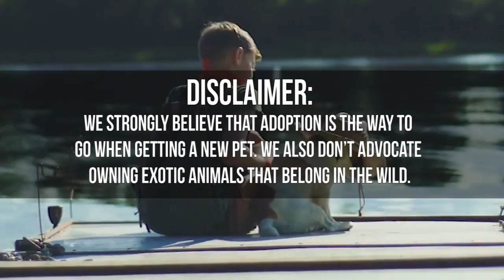10 Most Expensive Pets in the World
The insane amount of money people actually spend on keeping exotic animals as pets is amazing from white lions to the Tibetan mastiff.

5. Stag Beetle
Beetle and dung are two words that often go together, begging the question why would anyone want one as a pet? To their credit, the Stag variety feed on decaying wood in larvae forms and solid food as adults.  The Stag Beetle has an estimated 7-year lifespan, and many enthusiasts would pay top dollar to get their hands on one of these grubs.
They get their name from their pronounced mandibles which look much like a stag's antlers. The bugs are also amongst the largest-sized beetles with a majority of their life spent underground as larvae. Seems like the stranger the pet the higher its price tag and a Japanese breeder sold one unusually long Stag Beetle for $89,000.
4. White Lion Cubs
Even in their cutest cub years, lions are still wild, dangerous and ferocious animals. That has apparently not stopped some people from keeping them as pets. Since their first sighting in 1938, the white lions have become amongst the most beloved rare pets. White lions are native to the Timbavati area in South Africa, and they feature white fur coats and light colored eyes. Contrary to most people believing that the lions are albinos, their color is a result of a color mutation passed on from the mother and father.
As of 2017, estimates have it that only 14 of these wild white lions exist after their release from captivity. That goes to show just how rare and prized they are, which means that anyone who wants one as a pet should be ready to spend as much as $140,000.
3. Tibetan Mastiff
The Tibetan Mastiff is the world's known largest dog, and it is considered the "lion of the dog kingdom." Initially guard dogs, the Tibetan Mastiffs received training to protect livestock against wolves and properties from intruders. So if you are hoping to play fetch or frolic around the yard, this is not the dog for you.
The Tibetan Mastiff has an ingrained instinct to bond with flocks of animals, and they are fiercely possessive over whom they consider a friend and they make their own decisions regarding who is a foe. Therefore, it takes an assertive leader to tame these strong-willed and self-reliant dogs. They remain aloof to strangers and only attack unless provoked.
The breed also prefers the outdoors, and they are quite agile despite their large-build. Given that the dogs can jump up high and climb, you would need a six-foot or higher fence to keep them. They also bark freely mostly at night and are fond of digging deep holes. With all that said, they may seem out of place in the regular household. Only people with anywhere from $500,000 to upwards of $1,000,000 to spare would consider getting one. The most expensive Tibetan Mastiff bought to date was in China for $582,000.
2. Missy The Cow
A cow on a list of the most costly pets, yes you read that right. Missy the cow, a Holstein breed, produces an unusually high amount of milk which makes her very valuable for dairy farmers. Besides that, in 2009, a group of Canadian investors put together $1,200,000 to buy the impeccable pedigree. They hoped that her offspring would be the same world-class breed and come with the potential of increased dairy production.
Her value is projected to go even higher if her progeny prove as profitable as she is because Canada exports about $9 million worth of cow embryos each year. At the time of Missy's purchase, there were already a total of $3.23 million pre-signed contracts on the table.
So what makes her so unique and worth the millions of dollars? It all comes down to the return on investment she promises given that she can produce 50% more milk in comparison with the average cow. Worth pointing out is that Missy was not the only cow bought at such an exorbitant price, and the annual "Cow of the year" contest in Canada attracts high rollers willing to spend lavishly on the right cattle breed.
1. Green Monkey
The Green Monkey tops the list of the most expensive pets that we know of to date. We should point out that there is a Sabaeus monkey that goes by the same reference, but the Green Monkey we are talking about is a thoroughbred racehorse. The thoroughbred is a descendant of the Northern Dancer, a Canadian-bred stud that won the Kentucky Derby in 1964 and Preakness Stakes. Now retired,  in 2006 a buyer bought the then 2-year old thoroughbred colt at a public auction for a whopping $16 million which is equivalent to an estimated $19.4 million today.
The owners dubbed him Green Monkey after a Barbados based golf course they owned which had, in turn, derived the name from the island's green monkey inhabitants. It also turns out that the colt’s foaling was during the green/wooden monkey in the Chinese calendar. Green Monkey began racing in 2007 and after failing to break his maiden in three careers starts he retired in 2008.